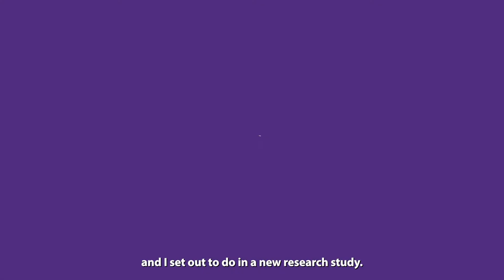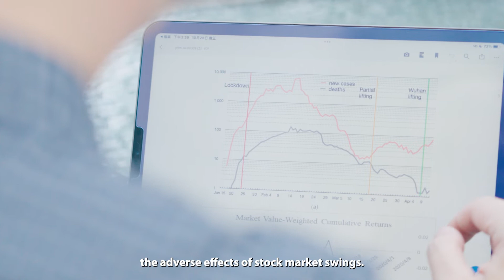CBKOnlinesSeries | How Investors Rewarded Diversification during the Pandemic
Study finds that companies with more geographically diverse operations outperformed during the peak of the outbreak